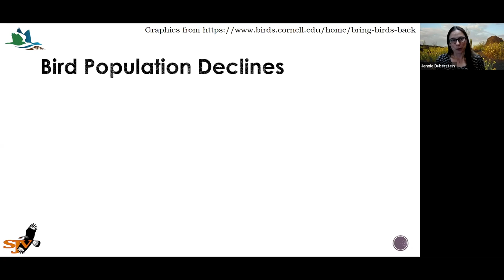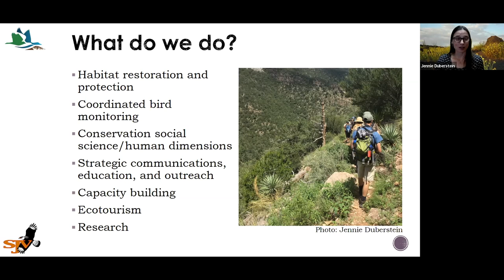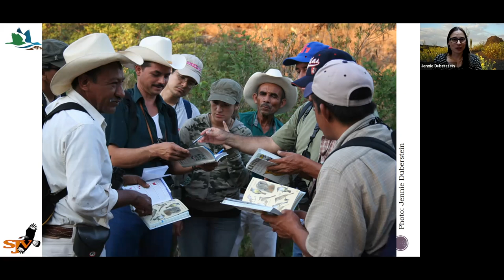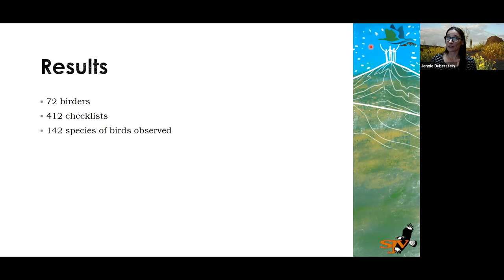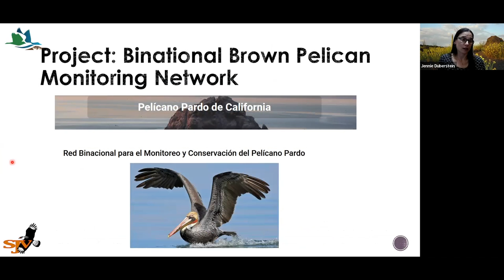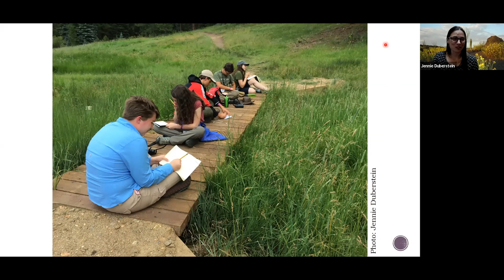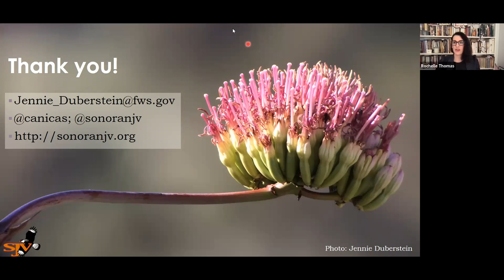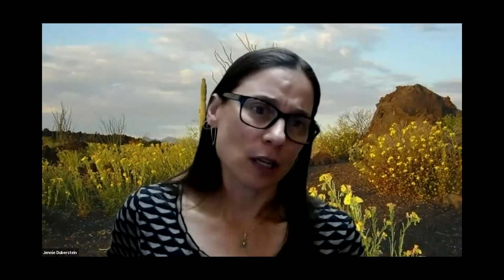Jennie Duberstein, Ph.D. • Working Across Borders to Conserve Birds and Habitats... • 3/8/22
LSNY March 2022 Program

Jennie Duberstein, Ph.D. • Working Across Borders to Conserve Birds and Habitats in the Southwestern U.S. and Mexico • 3/8/22

Southwest United States and northwest Mexico is a region of incredible biological and cultural diversity. Birds and habitats don’t recognize international boundaries, and neither can our efforts to conserve them. Successful conservation requires cross-border collaboration that takes into account not just the biological needs, but also the social needs of the region. The Sonoran Joint Venture is a binational partnership that works to conserve the unique birds and habitats of the southwestern U.S. and northwestern Mexico. The Sonoran Joint Venture brings together partners from both sides of the border to develop and implement innovative programs to address the biggest conservation priorities of the region and ensure a healthy world for birds, other wildlife, and people.

Jennie Duberstein is the director of the Sonoran Joint Venture. She is a wildlife biologist and conservation social scientist who has spent her professional career working to build partnerships for bird and habitat conservation across the United States and northwest Mexico. Jennie has directed environmental education programs, developed community-based conservation projects in region, developed and taught courses and workshops on bird identification, ecotourism, and bird monitoring, and has studied species including Double-crested Cormorants and wading birds in Sonora and Yellow-billed Cuckoos in Arizona. She has also worked with young birders for the past twenty-five years, teaching field ornithology and generally helping connect young people with opportunities. Jennie received her B.S. in Wildlife Biology from Virginia Tech and her M.S. and Ph.D. from the School of Natural Resources and the Environment at the University of Arizona.